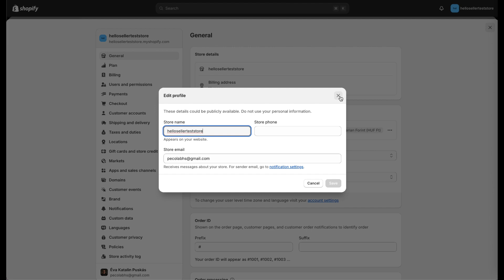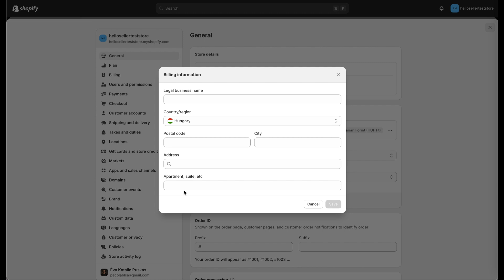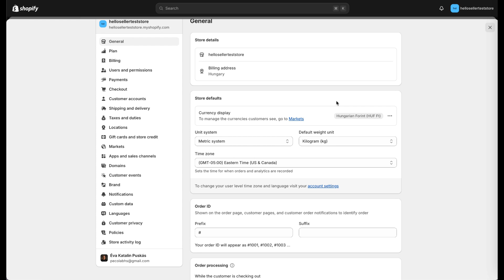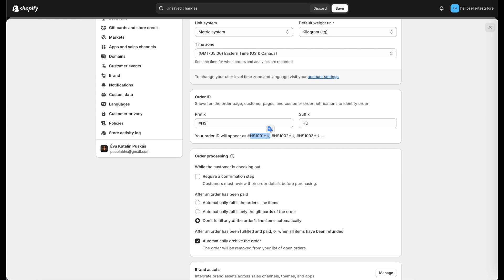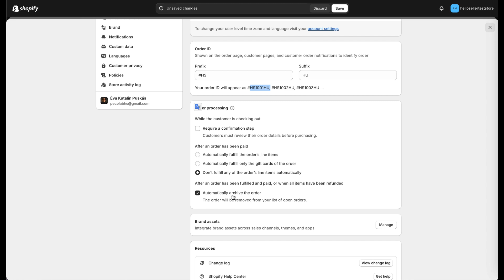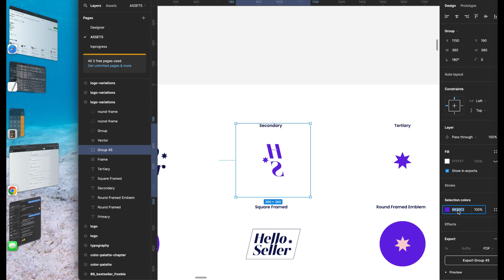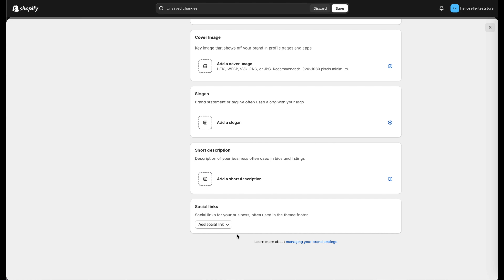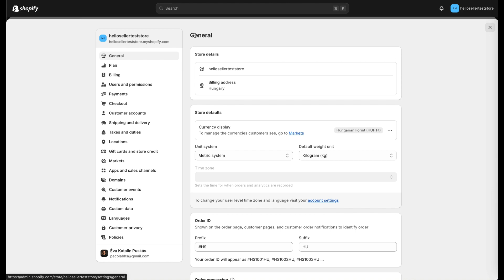01 Shopify Alapkurzus - Beállítások, Brand megjelenés - Készítsd el saját Shopify Webshopod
Készítsd el saját Shopify Webshopod! A teljes 30 videóból álló online kurzust itt találod, amelynek a végén egy ingyenes tanácsadás keretében segítek a webshopod testre szabásában!

Van már Shopify webshopod? tanuld meg használni, és dobj ki feleslegesen százezreket az ablakon! Én magam vezetlek végig minden videóban, a Shopify összes beállításán, nem AI generált automata videók.